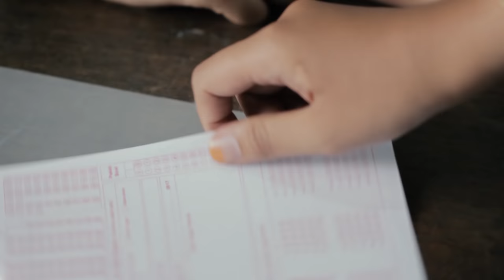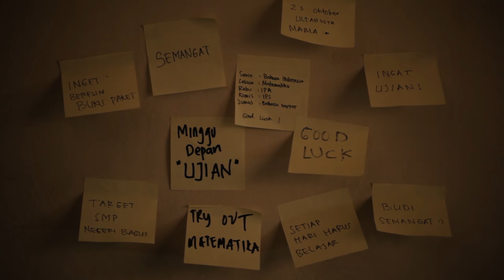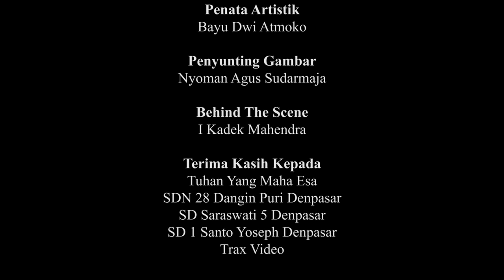FILM BUDI - PENDIDIKAN BUDI PEKERTI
Setiap orang memerlukan orang lain. Hidup rukun, saling menolong dan tenggang rasa merupakan cermin kebahagian bersama.

"BUDI"

Pendidikan Budi Pekerti dengan Film Pendek dari Dinas Pendidikan Kepemudaan dan Olahraga Kota Denpasar